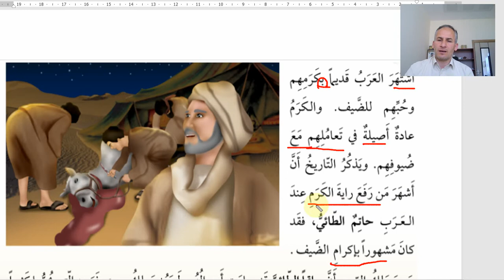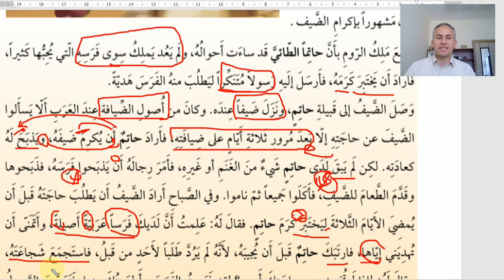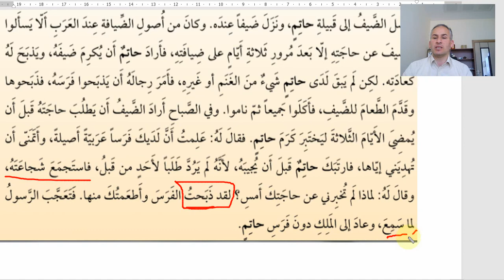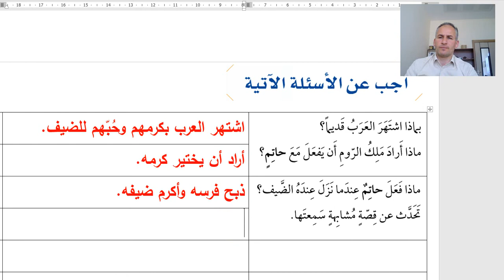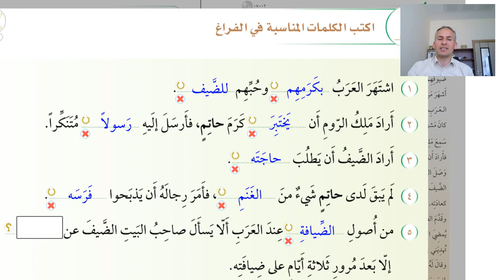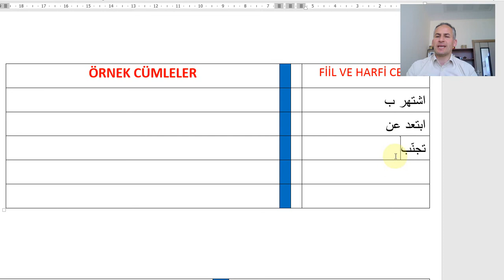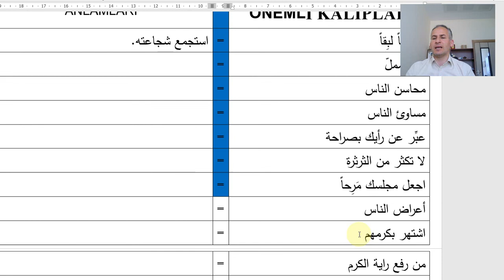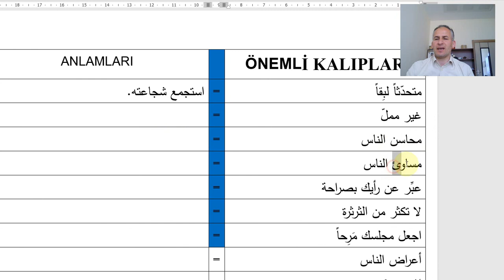KENDİ BAŞINA ARAPÇA ÖĞREN 190.DERS/ CÖMERTLİK, HATİMÜ’T-TAİ /5.KİTAP 7.ÜNİTE/SİLSİLETÜ'L-LİSAN